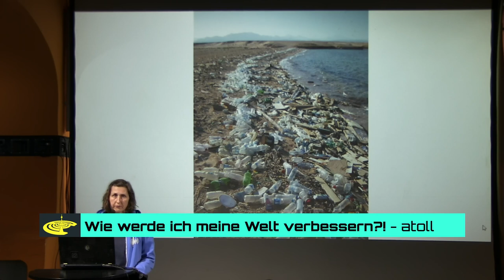rC3 - Wie werde ich meine Welt verbessern?!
Verschiedenste Lebensbereiche werden betrachtet und einfache Beispiele dargestellt um Möglichkeiten zur Veränderung aufzuzeigen.

Es gibt viele kompetente Äußerungen zum Thema "Handeln gegen den Klimawandel", doch mir ist aufgefallen, dass es kaum kompakt zusammengefasste, einfach umzusetzende Beispiele aus der Praxis gibt. Internetportale bieten selbstverständlich viele Informationen, die mit Zeitaufwand und Ausprobieren sehr hilfreich sein können. Doch mensch kann sich leicht verzetteln oder auf Grund der Fülle und dem vorausgesetzten Wissen, schnell die Motivation verlieren. Deswegen möchte ich Möglichkeiten aufzeigen, die einfach umzusetzen sind. Diese Praxisbeispiele sind aus fast allen Lebensbereichen, so nimmt z.B. unsere Nutzung von elektronischen Geräten großen Raum ein. Hier fällt uns der Verzicht und die Veränderung des Verhaltens schwer – verständlicherweise. Unser Konsumverhalten ist nicht nur an dieser Stelle der Knackpunkt. Ernährung, Reisen, Körperpflege etc. können ressourcenschonender gelebt werden. Das lässt sich allerdings nicht ohne einen teilweisen Verzicht auf unsere bisherige Bequemlichkeit umsetzen. Dabei stellt sich die Frage nach der Reflexion unserer bisherigen Gewohnheiten, des Willens zur Veränderung und eines wirklichen Anfangs. Hier möchte ich mit der Vorstellung niederschwelliger Beispiele aus der Praxis Einstiege bieten.

atoll